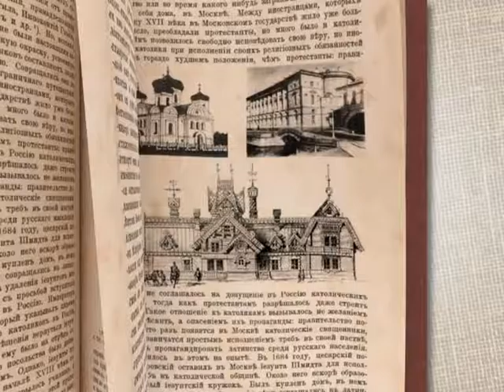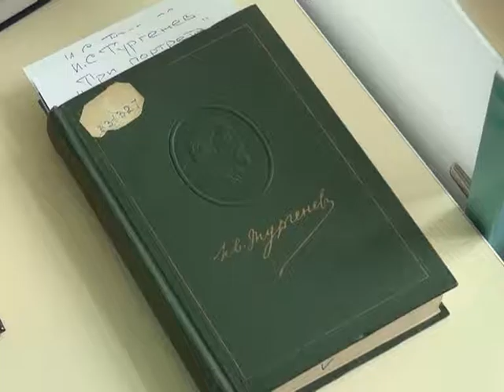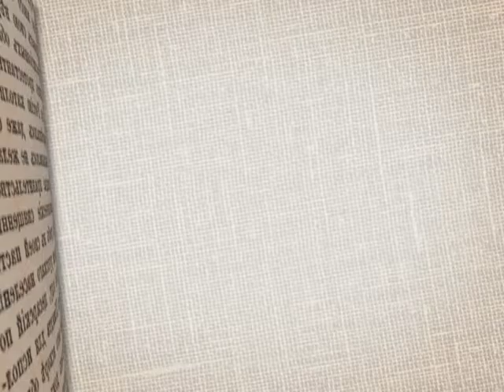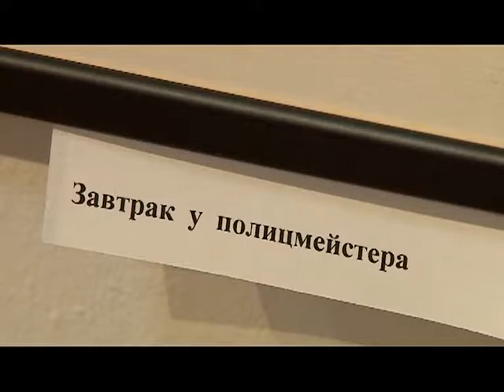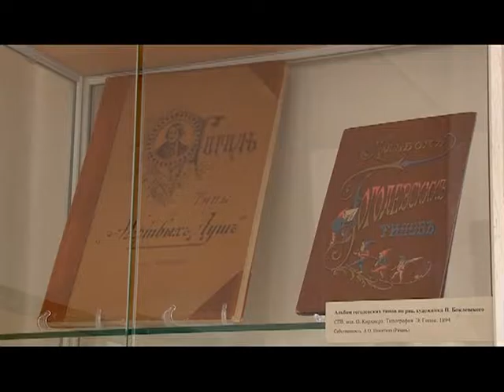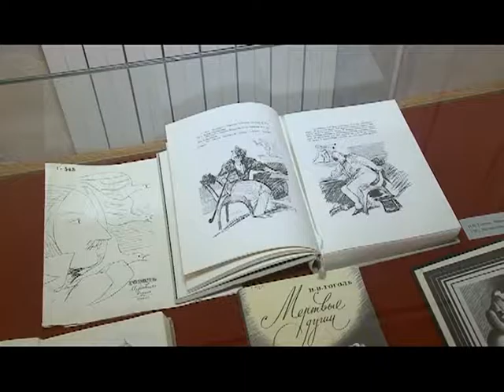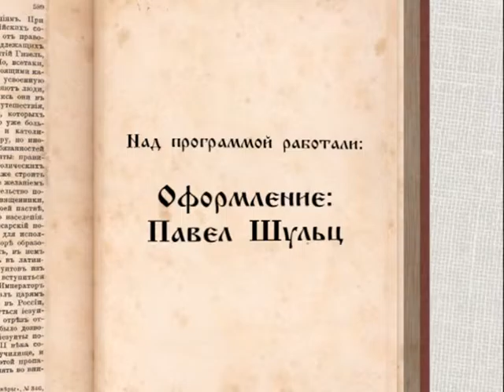Русская культура. Истории о… 28.10.16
Боклевский и Алимов: видение Гоголя века 19-го, века 20-го и века 21-го. Зачем нужны книжные иллюстрации и как они влияют на восприятие классики читателем.